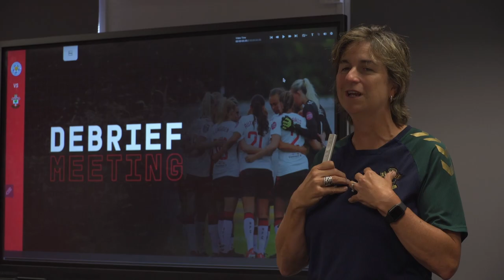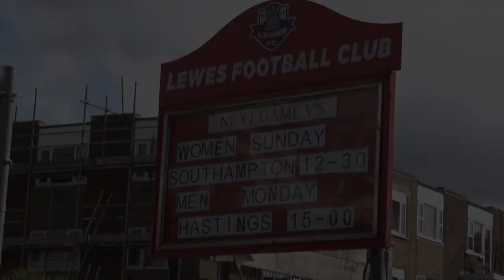NEW TERRITORY | Uncharted with Southampton FC Women S2 Ep.1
In the first episode of Uncharted Season 2, Southampton FC Women take their first steps in the Barclays Women's Championship 🏆